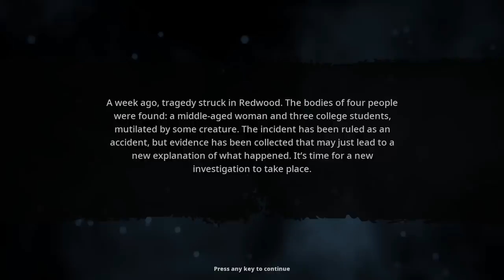We HUNTED The LEGENDARY SASQUATCH in Bigfoot 4.0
Welcome to the hunt for finding BIGFOOT! The new update for BIGFOOT 4.0 has been released! Join Intern and I today as we attempt the hunt the ultimate monster in Redwood Park!

ABOUT & GAMEPLAY: BIGFOOT 4.0
BIGFOOT is a survival horror game about hunting Bigfoot. There are 2 modes available: you can play against Bigfoot controlled by AI, or another player can play as the monster.